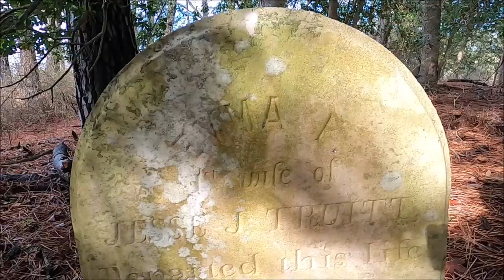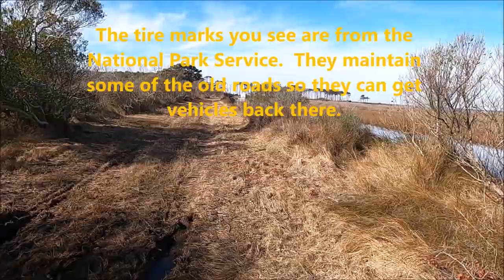Found a Cloyster(?!), Dead Dolphin and MORE - Exploring Assateague Island National Seashore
Ashley found our first ever "cloyster" while exploring Assateague Island National Seashore!  We also visited some old hunting lodges, found a dead dolphin and found the boathouse we have been searching for.

Beyond the dunes of Assateague Island is a long history of hunting lodges, civilization, a hotel and even rumors of pirate treasure!  One of our favorite things to do in the winter is explore the island and see what history we can find.

Along the way we look for things on the beach and of course collect any trash that we see.  By the "air up" station by the OSV are trash containers you can throw away any trash you find.